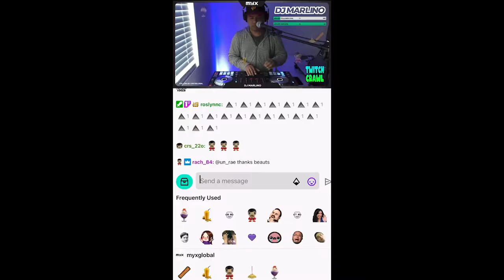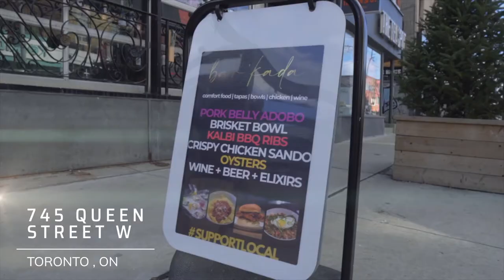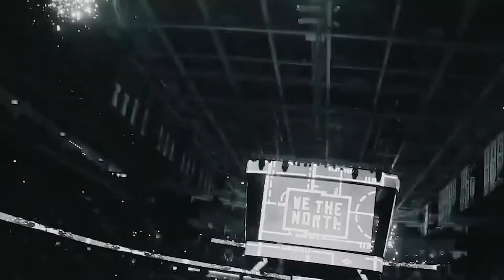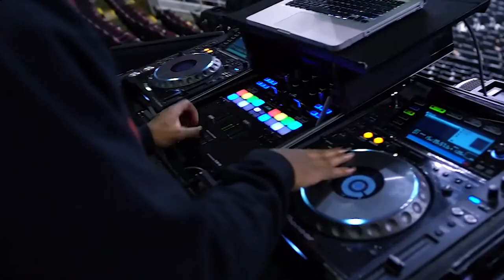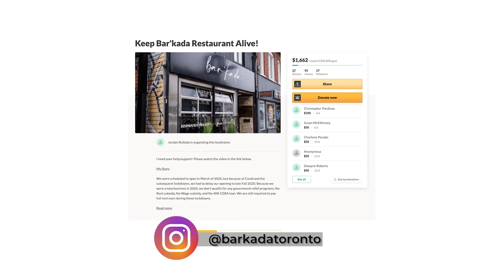Toronto DJ Community Unites to Save DJ Tilt Owned Barkada Restaurant with MYX on Toronto DJ Weekend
And that’s what friends are for! The Toronto DJ community spins for @barkadatoronto as part of @myxglobal Toronto DJ Weekend—where local DJs corralled to share great music and support @djtilt and his push to keep his restaurant open. Special S/O to @4korners @dj_dsmooth Watch full story and see how you can be part of it!

Writer/Producer: @rachellecruz.co
Editor: @jontosfilms
Talent Relations: @roslynnc